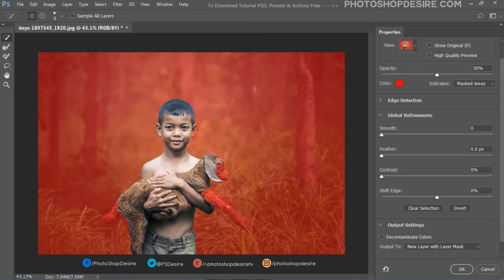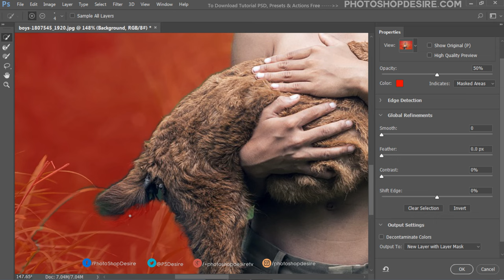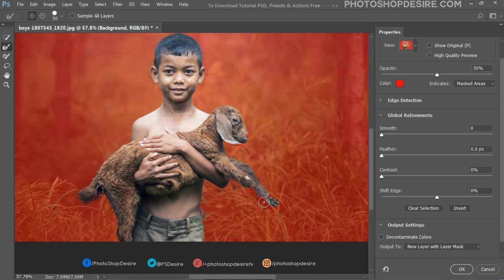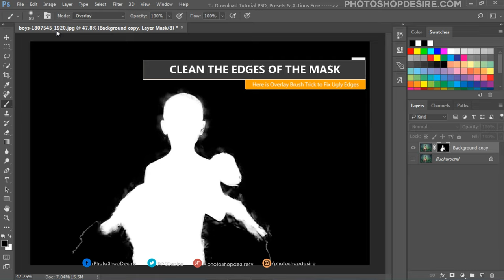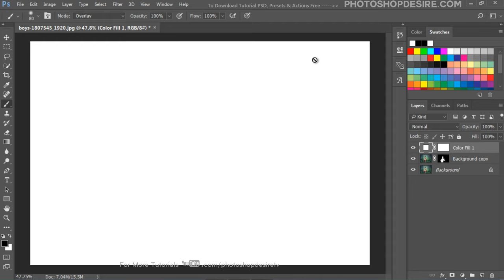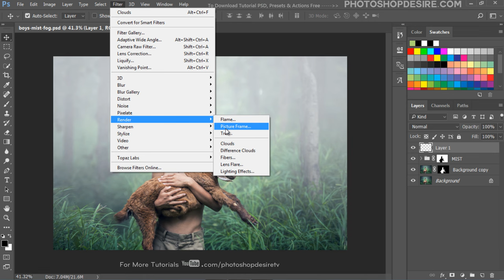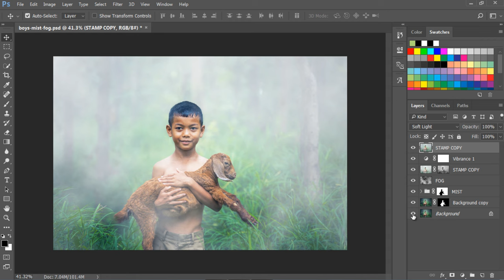How to Add Mist and Fog to Photos in Photoshop - Photo Effects for Atmospheric Scene Tutorial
Learn how to use Photoshop to add a dreamy fog & mist photo effect to any image. This Photoshop tutorial will teach you how to use several layers to create a realistic fog & mist effect that appears thicker in the distance.

We used select and mask to cutout the subject, then clean the edges of the mask with brush overlay blending technique. Add solid white color layer to make a mist. Add a gradient to the solid layer mask to make mist appear thicker in distance. Then add a clouds layer to create a fog. Reduce the opacity of the individual layer to make mist and fog looks realistic. We can make Mist & Fog Brushes and overlay too. That's it.

I hope that you enjoyed this tutorial.

How to add fog in Photoshop. Adding Mist and Fog with Photoshop.
How to create mist - Photoshop effects for atmospheric landscapes. How to Create Faux Fog in Photoshop in 4 Easy Steps.
Haze effect in photoshop. Creating a Smoke or Fog Effect Using Adobe Photoshop.

Softwares Used:
Camtasia Studio